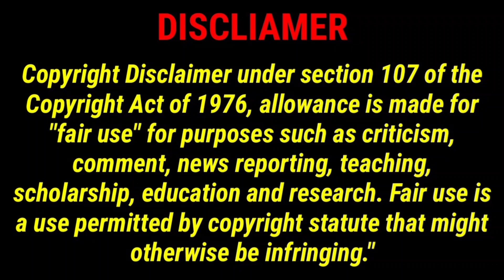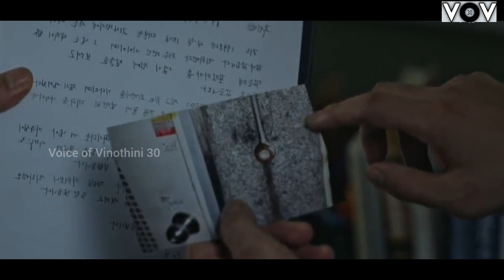வெறித்தனமான Vera Level | Murder Mystery Drama | Tamil Review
உங்கள் வாழ்வில் மறக்க முடியாத தாக்கத்தை ஏற்படுத்தப் போகும் கதை இது Tamil Review EP:1(II)